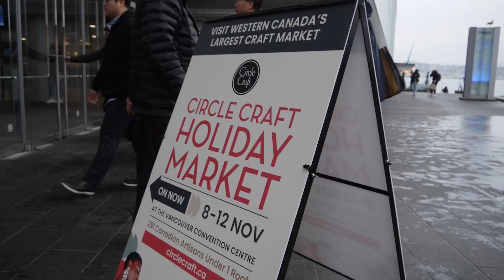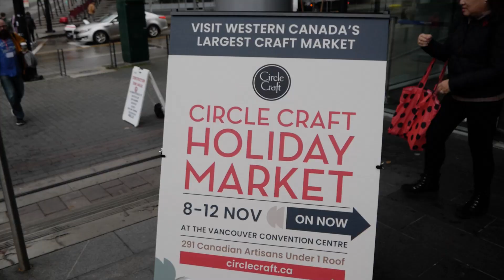Emilka Kono at the Vancouver Circle Craft Holiday Market - Promotion with Dayna Konopelny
Circle Craft Holiday Market
Now through November 12th
Vancouver Convention Centre

The Circle Craft Christmas Market is a premier showcase of excellence in Canadian craft and design, featuring hundreds of craftspeople and artisans from coast-to-coast. Western Canada's largest craft market and a Vancouver tradition for locals and visitors alike.